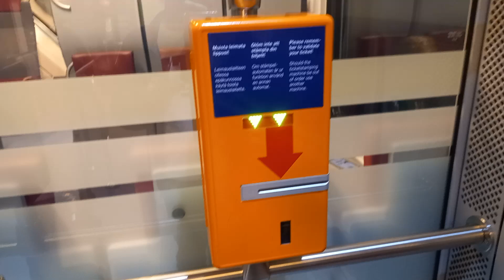Remember to validate your ticket! - Journey to Finland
If you happen to buy a paper ticket instead of using your card, remember to validate it! Otherwise, there will be an 80 euro fine if you get caught.